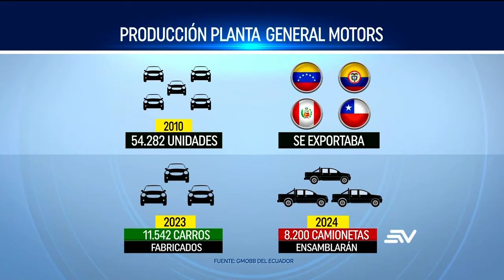General Motors operará en Ecuador hasta la próxima semana |Televistazo | Ecuavisa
General Motors operará en Ecuador hasta la próxima semana.

Mira nuestro especial "Niños destruídos por la mafia",Un equipo de Televistazo 📺 estuvo una semana en Nueva Prosperina, en el noroeste de Guayaquil, considerado uno de los más peligrosos de Sudamérica, para recoger testimonios de cómo los menores de edad son reclutados por organizaciones delincuenciales aquí 👉🏼